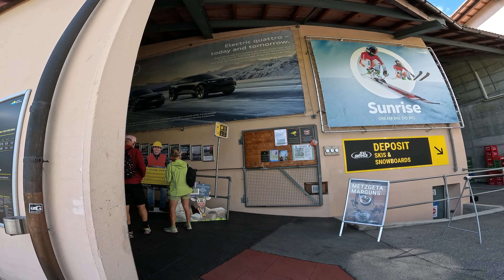Piz Nair - 09.08.2024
Après mon tour réussie au Stelvio dans le Tyrol du Sud avec le Gravel-Bike, j'ai roulé le soir même pendant près d'une heure et demie jusqu'au camping TCS de Samedan. Les 2000 mètres de dénivelé et les 68 km parcourus en Gravel ont contribué à ce que je m'endorme très rapidement dans ma petite tente pour une personne.
Tôt le matin, je me suis rendu à la station aval de Celerina, où je devais encore préparer mon VTT enduro. Le pneu arrière avait perdu de l'air (tubeless), mais après avoir rajouté du lait d'étanchéité et regonflé le pneu, il a définitivement tenu la pression. Finalement, à 9h30, je suis monté au Piz Nair, à 3 057 m d'altitude, via trois remontées mécaniques : d'abord avec la première petite télécabine de Celerina à Marguns, ensuite avec un télésiège de Marguns à Corviglia, et enfin avec la grande télécabine de Corviglia au Piz Nair. De là-haut, la vue est tout simplement époustouflante et j'ai eu la chance de bénéficier d'un temps fantastique.
Du Piz Nair, je suis descendu directement au « Term da la Pêsch », d'où j'ai pris le chemin via « Fuorcla Schlattain » pour emprunter le « circuit de Suvretta », ainsi que la « via Munt da San Murezzan », deux singletrails alpins. Ce dernier débouchait au bout d'un moment sur le « sentier WM-Flow », puis sur l'« Olympia Flowtrail 696 ». Après ce flowtrail, j'ai dû affronter une troisième et dernière montée pour descendre suffisamment vers l'ouest et revenir ainsi à mon point de départ, à la station de départ de Celerina.
Ce fut une fois de plus un fantastique tour d'enduro avec un panorama extraordinaire. Extrêmement satisfait, après avoir regagné ma voiture et rangé tout mon matériel, j'ai pris une pizza bien épicée au bar Finale près de la station de Celerina, ça m'a fait du bien !
J'ai dû reprendre des forces pour le retour à Domdidier qui a duré 5 bonnes heures.
L'excursion au Piz Nair, qui culmine à 3'057 m, a donné lieu à une descente enduro d'un peu plus de 17 km et à un D- de près de 1'500 m jusqu'à la station aval. Au total, il y avait 275 mètres de D+ à gravir. Cette super expérience en appelle clairement d'autres. Les « projets » correspondants pour 2025 sont déjà élaborés 😉